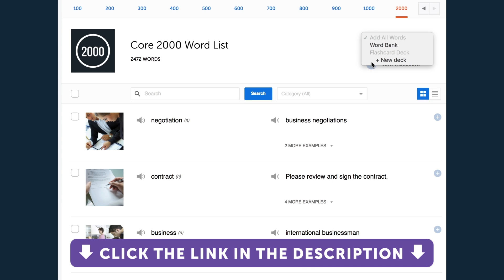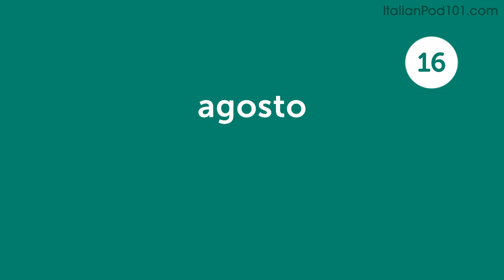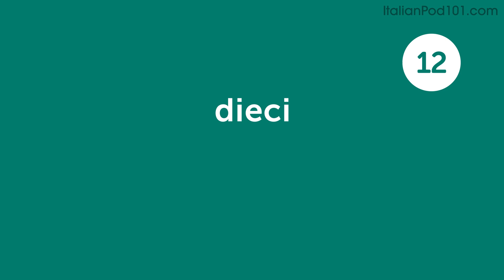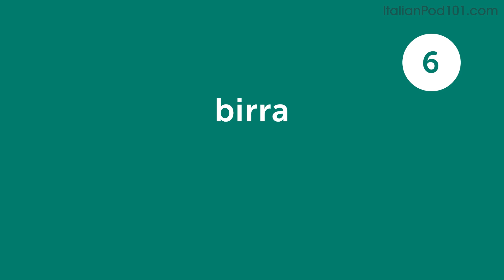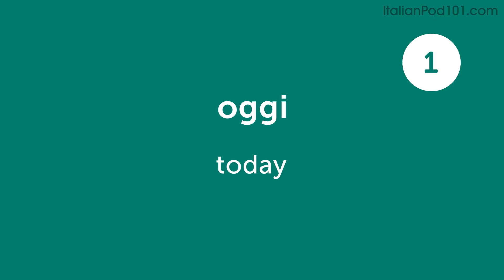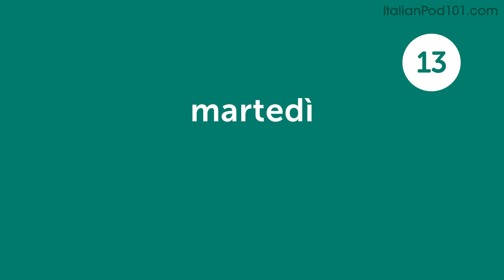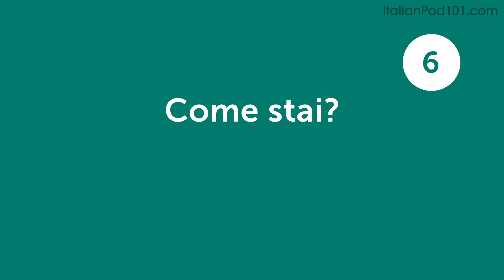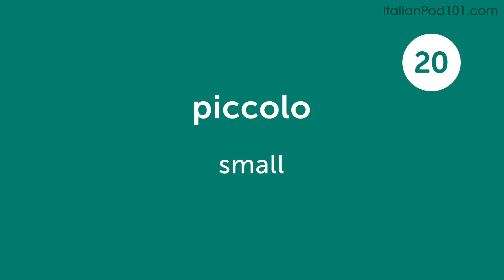100 Italian Words for Everyday Life - Basic Vocabulary #5